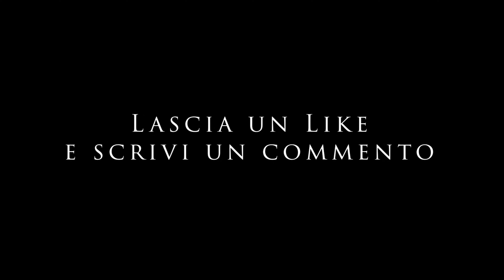Confronto Sennheiser e840 vs e935 vs e945 italiano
Super confronto tra 3 microfoni Sennheiser e840 e935 e945 spero vi piacci

Link Sennheiser E945
Link Sennheiser E935
non ho trovato il link del E840 vi lascio il link dell'845

Se ti piace e vuoi sostenere questo progetto puoi farlo inviando a tuo piacimento un contributo su questo salvadanaio creato appositamente su PayPal, che mi darà la possibilità di aumentare la qualità e i contributi dei prossimi video.

Ogni Martedì pubblicherò un nuovo video alle ore 13:15

PER LEZIONI DI BATTERIA, COLLABORAZIONI OPPURE  VUOI INVIARMI DEI PRODOTTI O DEI LIBRI DA RECENSIRE CONTATTAMI SU:

Livio Campus c/o ufficio postale
Via Rosa Raimondi Garibaldi
103, 00145 Roma RM
Fermo Posta

è importante che sul pacco scriviate bello chiaro (FERMO POSTA)

LA MIA ATTREZZATURA MUSICALE
BACCHETTE CHE UTILIZZO
ZAINO PORTA BACCHETTE

LA MIA ATTREZZATURA VIDEO E FOTO:
ACTION CAMERA PER LA MOTO
MICRO SD ACTION CAM
MICROFONO DA Moto
VLOG CAMERA
SD TELECAMERA
ZAINO FOTOGRAFICO
CAVALLETTO FOTOGRAFICO
MINI CAVALETTO FOTOGRAFICO

POWER BANK 1
POWER BANK 2

OUTRO:  UMPIRE & LIZ KRETSCHMER – GRAVITY

PUBBLICAZIONI:
OGNI MARTEDI' PUBBLICHERO' UN NUOVO VIDEO ORE 13:15